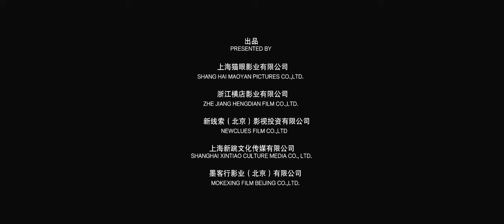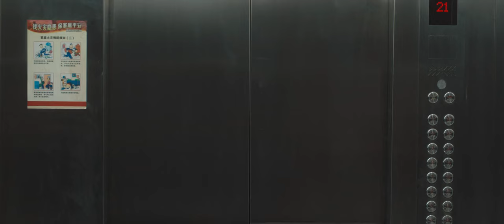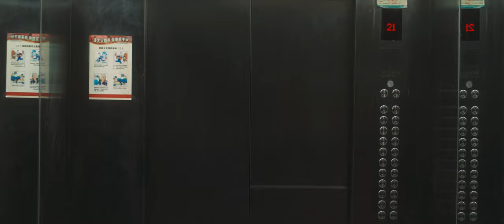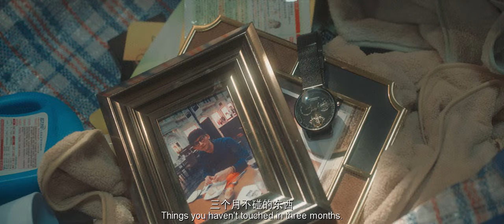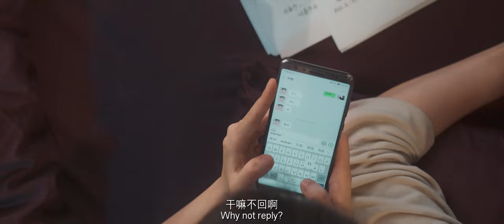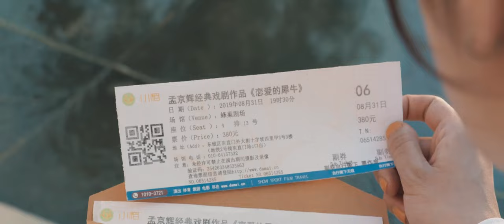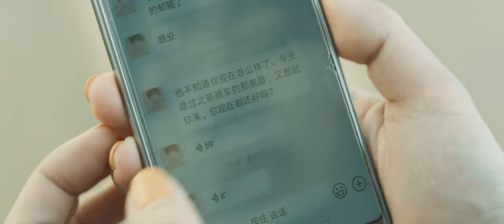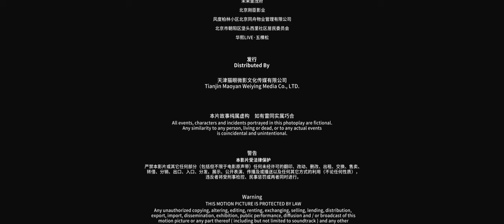【ENGSUB】Begin, Again | 🎇❤️Happy New Year! | Bai Baihe, Zhang Zifeng, Wei Daxun | Fresh Drama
Title: Begin, Again / 亲爱的新年好
Synopsis:
The story tells about a 35-year old woman who has been struggling in the city for over 10 years. She meets a younger woman who dreams of a life in the city and a 7-years younger colleague and with the help of the two, her family and friends, she gradually finds her way back to herself again.

Director: Zhao Tian Yu
Duration : 110 min.
Debut: 2019
Genres: Romance, Life
Starring: Bai Baihe, Zhang Zifeng, Wei Daxun, Lee So Ra, Liu Qiyi, Xu Di